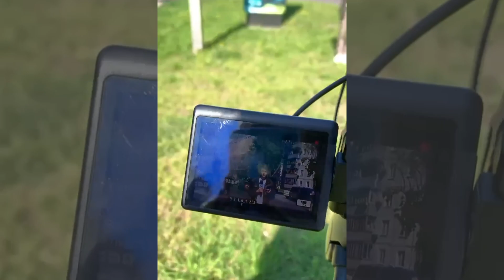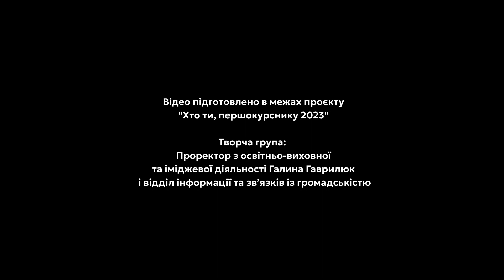Хто ти, першокурснику 2023 - Денис Коваль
Відео підготовлене в межах проєкту "Хто ти, першокурснику 2023"

Творча група:
Проректор з освітньо-виховної та іміджевої діяльності Галина Гаврилюк і відділ інформації та зв’язків із громадськістю